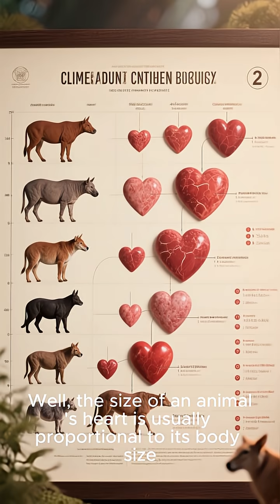. This Heart Is Bigger Than a Car ❤️🐋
The blue whale has the largest heart on Earth—so massive it’s the size of a small car and can weigh nearly 400 pounds! 🐳❤️ Imagine a heartbeat you could hear from miles away.

In this video, learn:
✅ How big the blue whale’s heart really is
✅ How it pumps life through the largest animal ever to live
✅ Why this heart is one of nature’s greatest wonders